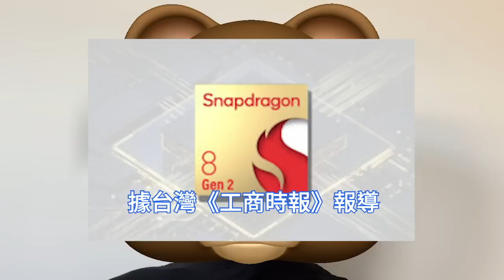超巨背刺！台積電喪失驍龍8 Gen3獨占，高通竟分給三星3nm代工。安卓手機喜迎「抽獎時代」，高昂晶圓價成誘因。TSMC 2023首場法說會成焦點，預計今年銷售額大幅放緩，同比持平或增長6.3%。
台灣知名半導體產業分析師陸行之近日指出，2022年是半導體行業投資慘痛的一年，費半跌35.8％、台股半導體跌31.8％，但比起2008年還是好了近13個百分點。

去年底正式亮相的高通驍龍8 Gen2行動平台，為沈寂了一整年的安卓手機市場帶來了新的亮點，這顆晶片不僅能耗比出眾，還輔以更多先進技術，消費者們期待值也拉滿。

海外媒體爆料，高通打算重投三星的懷抱，將下一代旗艦晶片驍龍8 Gen3交由三星、台積電共同完成，儘管前者只負責少量訂單，但依然引起了用戶們的擔憂。